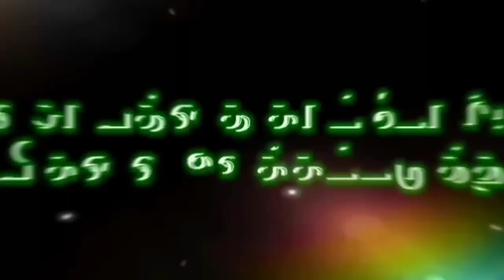தென்னையில் முதலீடு ஒன்றும் செய்யாமல் தென்னைமரம் குலை குலையாக அதிக காய்கள் காய்க்கும்/இயற்கைவிவசாயம்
இதுவரை காய்க்காத தென்னை மரங்களும் இனி நிச்சயம் குலை குலையாக காய்க்கும்/தொடர் வருமானம் இனி எடுக்கலாம்/ 5வருடங்களுக்கு பிறகு காய்ப்புக்கு வந்த தென்னை மரத்தில் பூக்கள் குரும்பைகள் உதிர்வதை கட்டுப்படுத்துவது
பல வருடங்களாக உங்களுடைய தென்னைமரம் காய்க்கவில்லையா இது மட்டும் போதும் / தென்னையில் அதிக மகசூல் பெற / தென்னைகன்று உரம் மேலாண்மை / பசுமையுடன் வேகமாக வளர / இயற்கை உரங்கள் agriculture fertilizer nature தென்னைகன்றுக்கு வந்த சோதனை / பசுமையுடன் வளர / நோய்கள் வராமல் தடுப்பது
தென்னங்கன்றுக்கு எந்தெந்த உரம் எப்படி கொடுக்க வேண்டும் agriculture fertilizer garden coconuttree /தென்னங்கன்றில் ஏற்படும் அனைத்து விதமான குறைபாடுகளுக்கும் அனுபவம் வாய்ந்த விவசாயிடம் நேர்காணல்nature சொட்டுநீர்ப்பாசனம் மூலம் தென்னங்கன்று வளர்ப்பு / எப்போதும் பசுமையாக உள்ளது தென்னங்கன்று agriculture தென்னைக்கு சுண்ணாம்பு அடிப்பதன் அவசியம் என்ன/ வாடல்நோய் மற்றும் கரையான் பாதிப்பை கட்டுப்படுத்துவது ❓தென்னைக்கு நாம் கொடுக்கும் உரங்கள், டானிக் போன்றவற்றை எந்த வேர்கள் ஈர்த்துக் கொள்ளும்/ agriculture செலவேயில்லாமல் தென்னங்கன்று பசுமையுடன் வேகமாக வளர agriculture nature garden coconut fertilizer தென்னங்கன்றின் பசுமையான வளர்ச்சிக்கு உதவும் மிகச்சிறந்த இயற்கை உரம் /
How to care coconut tree / தென்னை மரம் பராமரிப்பு / இது போதும் அதிக மகசூல் உறுதி /agriculture vlogதென்னையில் பூக்கள் குரும்பைகள் உதிர்தலை ஒரே வாரத்தில் கட்டுப்படுத்த இந்த கரைசல் போதும்❗agriculture
coconutplanting tendercoconut coconutfarm plantingtrees coconut nature plantprotection farming agriculture organicfarms farmingtips tirunelvelifarm tamilnadufarm coconutgarden coconutwater Coconut blossoms can completely prevent the shedding of buds naturally agrispeech coconuttree 👍🌴🌴🌴
नारियल के फूल प्राकृतिक रूप से कलियों को गिरने से पूरी तरह से रोक सकते हैं
தென்னையில் பூக்கள் குரும்பைகள் அளவுக்கு அதிகமாக உதிர்வதை இயற்கை உரங்கள் மூலம் கட்டுப்படுத்துவது ❓தென்னையில் பூக்கள் குரும்பைகள் உதிருதா❓
இயற்கை உரம் பயன்படுத்தி உடனே!கட்டுப்படுத்தலாம்
This medicine alone is enough to prevent the flowers and buds from falling off in the coconut
medicine This post is for you if you have a lot of fallen nuts on your coconut tree and the coconut tree ...
.செலவேயில்லாமல் தென்னைகன்றை பசுமையுடன் நோய்இல்லாமல் பராமரிப்பது How To Maintain Coconut Greens Without Disease At No Cost agrispeech fertilizer coconut tamil தென்னைகன்று பசுமையுடன் வேகமாகவளர இந்த மூன்றுபொருள் மட்டும் போதும் fertilizer village agriculture These three fertilizers alone are enough to grow coconut saplings fast செயற்கை உரத்திற்கு மாற்றாக தென்னைக்கு தேவையான அனைத்து சத்துக்களையும் இயற்கைமுறையில்கொடுப்பது?
Naturally giving coconut all the nutrients it needs as an alternative to synthetic fertilizers?
தென்னையில் பூக்கள் குரும்பைகள் உதிர்தலை தடுக்கரொம்பவே மிகச்சிறந்த இயற்கை உரம்!Coconut is the best natural fertilizer to prevent the shedding of flowers and buds! அதிக காய்கள்💯gardening
தென்னைமரம் எப்போதும் செழிப்புடன் அதிக காய்கள் காய்க்க இயற்கை உரங்கள்
தென்னைக்கு தேவையான சத்துக்கள் அனைத்தும் அடங்கிய இயற்கை (அ) செயற்கை உரங்கள்
how to get more yield from coconut tree
செலவேயில்லாமல் தென்னையில் அதிக மகசூல் பெற இந்த வீடியோ போதும்
Use this inexpensive bio-fertilizer to grow fast with coconut saplings
10 செலவில் குரும்பைஉதிரும் பிரச்சனைக்கு நிரந்தர தீர்வு /இனி பூக்கள் குரும்பைகள் உதிராது
தென்னங்கன்றுக்கு குருத்து பகுதியில் எதற்காக உப்பு வைக்க வேண்டும் அதன் அவசியம் இயற்கைஅமிலத்தை பயன்படுத்தினால் தென்னையில்100% காய்கள்உறுதி
@Agri Speech தென்னைக்கன்று பசுமையோடு வளர ஒரு வித்தியாசமான ரகசியம்
 / How much fertilizer should be given to the south annually?
தென்னைக்கன்று பசுமையோடு வளர ஒரு வித்தியாசமான ரகசியம்
thennai maram
/Naturally preventing the fall of the nut on the coconut
Coconut trees grow fast with foliage#agrispeech